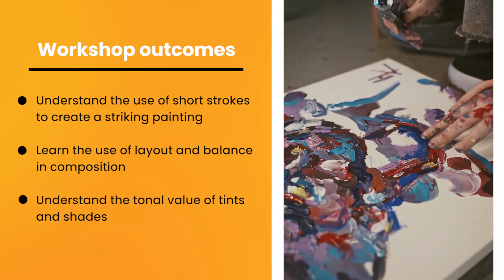Acrylic Art | Workshop Intro Video